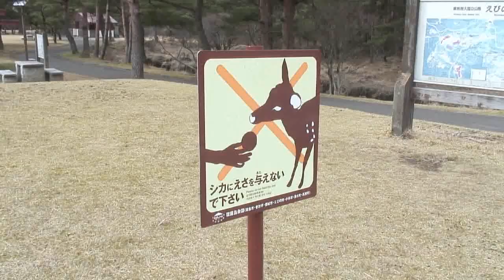えびの高原で出会った鹿たち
2010年4月6日。

　小噴火１週間後の新燃岳周辺の取材の帰り道、えびの高原で鹿に出会いました。かわいいですね。